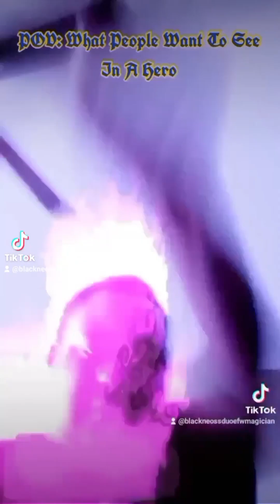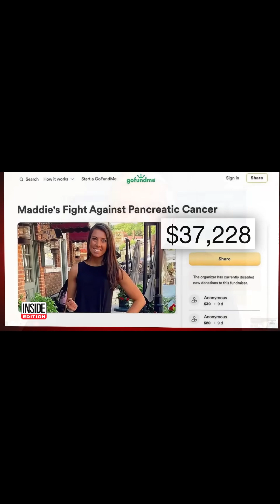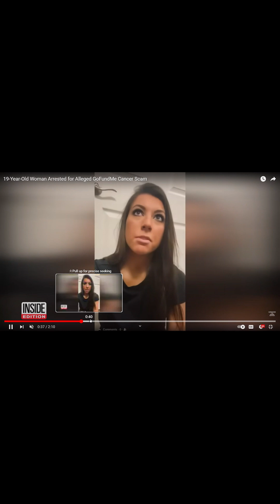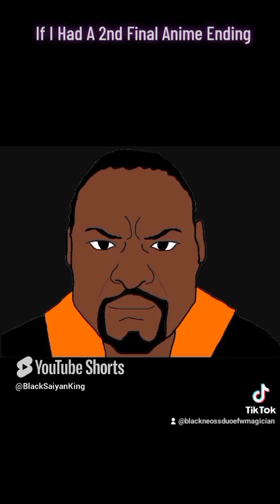Iowa Woman Madison Russo Arrested For Lying About Having Cancer In GoFundMe Scam